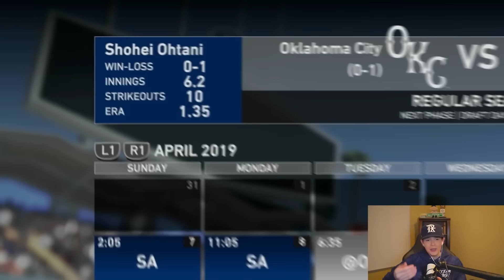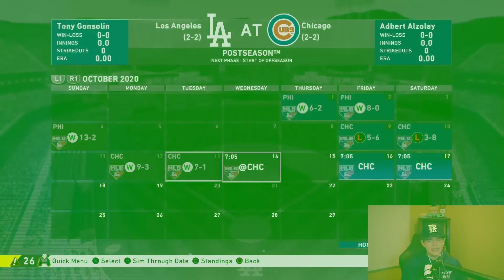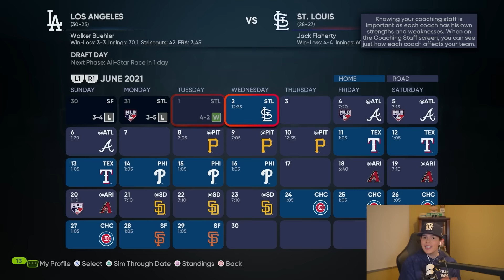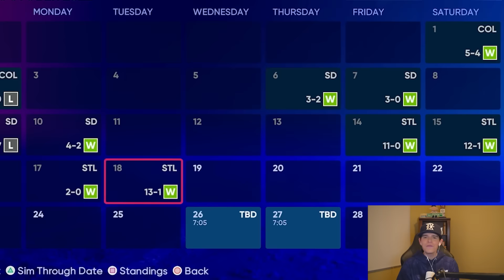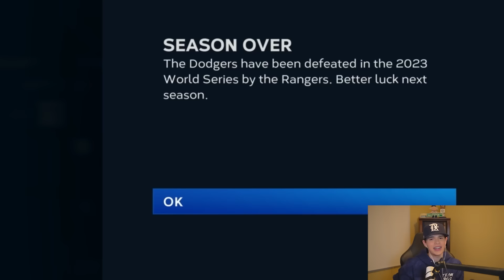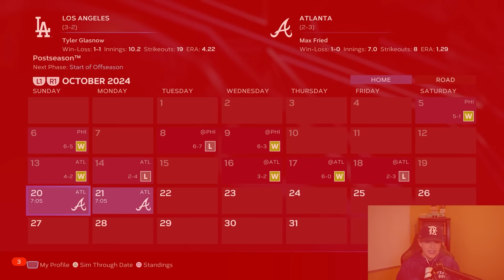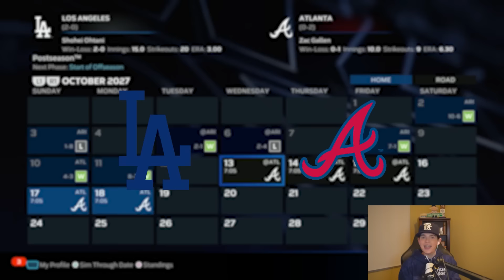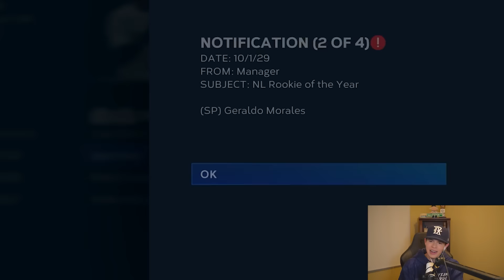I Reset Shohei Ohtani’s Career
What would be different with Shohei Ohtani if he NEVER went to the Angels? I Reset Shohei Ohtani’s Career

Thanks =)